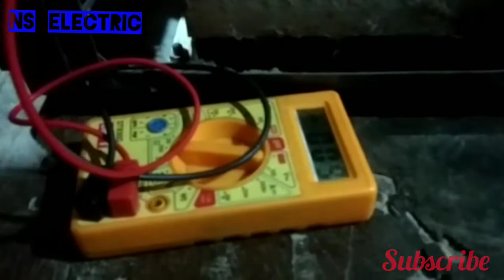How to repair Microtek inverter | इनवर्टर कि रिपेयर करे ऐसे🛠️🛠️@technicalaroraji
How to repair Microtek inverter | इनवर्टर कि रिपेयर करे ऐसे🛠️🛠️ns_electric

इस वीडियो में हमने बताया कि Inverter की रिपेयरिंग कैसे किया जाता है अगर इसके बारे में अगर अधिक जानना चाहते हैं तो नीचे कमेंट करके पूछ सकते हैं मैं इसका जवाब जरूर दूंगा और जाते-जाते वीडियो को लाइक करते जरूर जाना और चैनल में नए आए हैं तो चैनल को सब्सक्राइब करते हुए जाना.

Imdadur Rahman Hojai Assam India